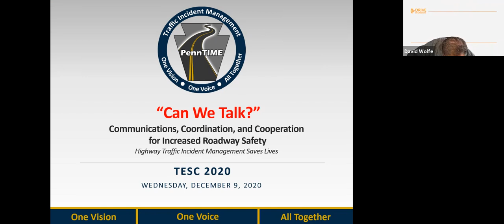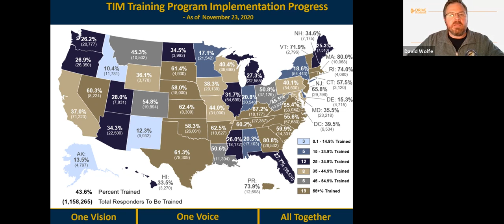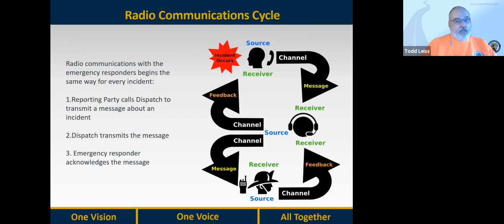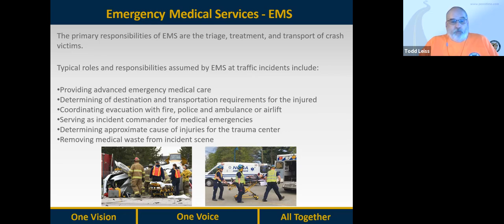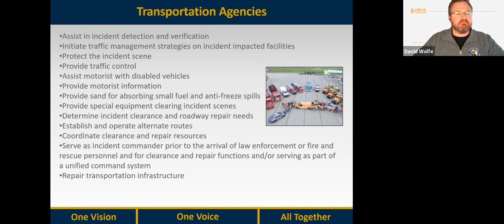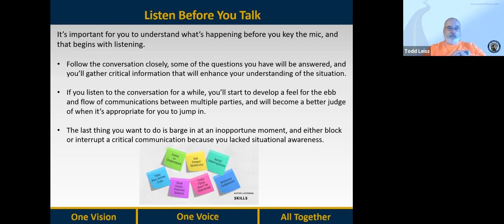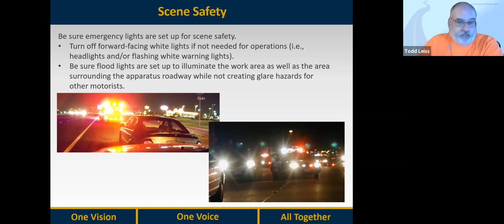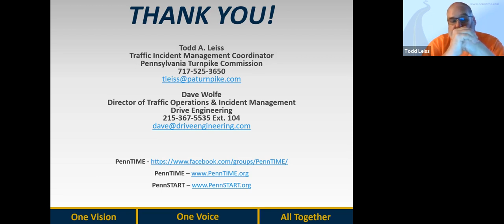2C “Can We Talk” Communications, Coordination and Cooperation for Increased Roadway Safety